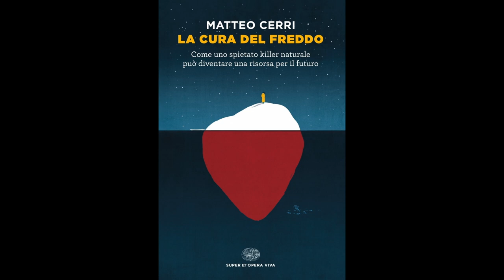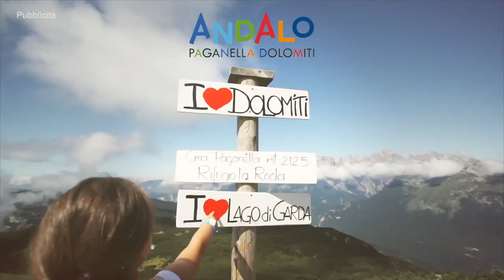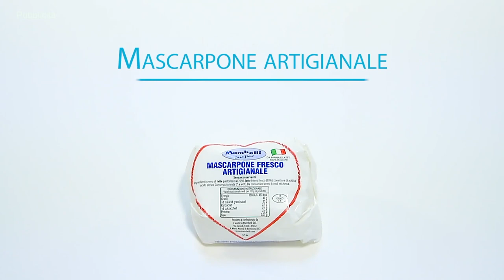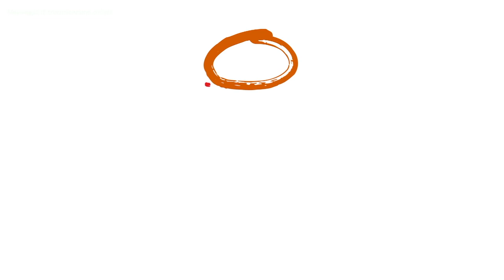A TAMBUR BATTENTE SHOW - EDIZIONE 2019/20 - PUNTATA #6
Conduce Daniele PERINI
Regia Francesco DARDARI

MATTEO CERRI,che ci parlerà del libro “La cura del freddo” Come uno spietato killer naturale può diventare una risorsa per il futuro.Da sempre il freddo è stato un implacabile nemico dell'uomo. Ma il freddo non è capace solo di uccidere. Se domato, ha il potere di proteggerci. E forse di fermare il tempo. La storia appassionante di come siamo riusciti a vincere la battaglia contro uno dei nostri avversari naturali piú pericolosi. Matteo Cerri è un medico, dottore di ricerca in neurofisiologia e ricercatore in fisiologia presso il Dipartimento di Scienze Biomediche e Neuromotorie dell'Università di Bologna. È associato all'Istituto Nazionale di Fisica Nucleare, è un membro del Topical Team Hibernation della European Space Agency ed è nel direttivo nazionale della Società italiana di Neuroetica. Scrive per varie riviste, tra cui «Wired» e «Mind». Per Zanichelli ha pubblicato A mente fredda. L ' ibernazione: dal mondo animale all'esplorazione spaziale (2018). Per Einaudi ha pubblicatoLa cura del freddo (2019)
LUCIANO SAMPIETRO.Noto avvocato, vive a Trieste. Ha scritto numerosi testi giuridici, è noto per la sua passione e la profonda conoscenza dell'opera di Nostradamus. Ce ne parlerà nella puntata di questa settimana
MARCO BERTONA, «l' uomo del tè». Uno dei massimi esperti di questa pianta medicinale. Tanto da essere consulente di alcune aziende della Cina, dove l' uso di questo alimento ha radici millenarie. Classe 1957, originario di Novara, Bertona ha avuto il suo primo approccio col tè da ventenne. «Erano gli anni dei Beatles, di Osho, dello yoga e si andava in Asia a cercare l' Oriente. Io l' ho trovato in una piantagione in Sri Lanka, rendendomi conto davanti a distese di piante ordinate come in un giardino che il tè è come il vino: varia a seconda delle zone di produzione. Basti pensare che solo di quello verde ne esistono oltre 300 tipologie».

OSPITI MUSICALI DI PUNTATA SARANNO
Francesca Romana, Michele, Ronnie Jones,Giuliano Ansalone con Elena d'Angelo e il m.o Andrea Bicego

A cura di Maria Teresa e Graziella LANZETTI
In redazione Maria Rosa POSTORINO
Responsabile Struttura Thomas TASSINARI
Light Designer Damiano PELATI
Mixer Luci Riccardo DE LUNA
Mixer Audio Marzio ALBERGA
Operatori di Ripresa Samuele BALDUCCI, Pier Paolo ZOLI, Marco BELLI
Operatore steadicam Marco DARDARI
Coordinamento Reti Televisive Anna TESTORI
Coordinamento Reti Televisive Estere Mauro TORTA
Una Produzione AMARE RAVENNA
Distribuzione Televisiva FOX PRODUCTION TELEVISION ITALIA divisione di FOX PRODUCTION & MUSIC affiancata dalle emittenti del circuito DARDARI MULTIMEDIA